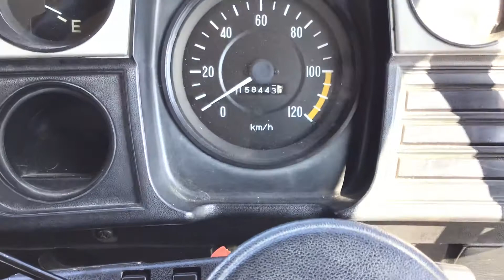Mitsubishi Fuso Fighter FK116H【SOLD TO UGANDA】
Carused.jp 1980 Mitsubishi Fuso Fighter FK116H 158,443km   / More than 50,000 used cars available

Chassis number:FK116H-52672

◆Customer Testimonials!